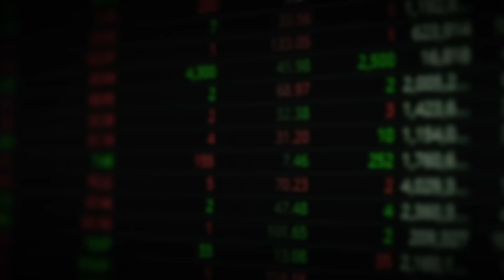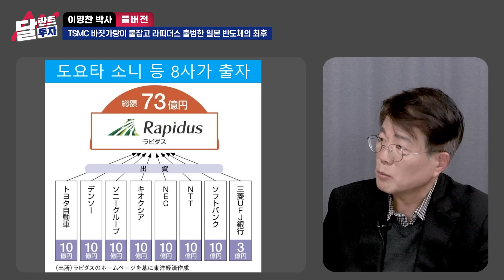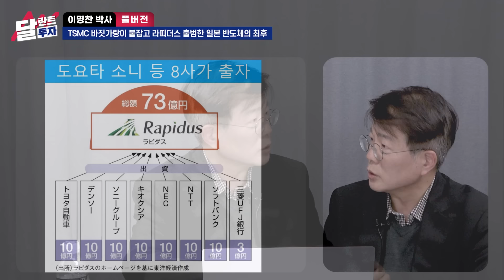"전세계가 일본 버리고 한국 찾는다" 일본이 한국의 디지털 식민지가 될 수 밖에 없는 이유｜이명찬 박사 풀버전2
*본 영상은 12월 24일부터 12월 28일까지 방영된 이명찬 박사님 출연 영상(3~4편)의 풀버전2입니다. 시청에 참고하시기 바랍니다.(촬영일: 12월 21일)

00:00 TSMC 바짓가랑이 붙잡고 라피더스 출범한 일본 반도체의 최후
12:50 달러 많이 가지고 있어도 엔화가 빠지는 이유
14:33 일본은 한국의 디지털 식민지가 될 수 밖에 없다
32:20 한국, 일본의 잃어버린 30년 닮아갈까?